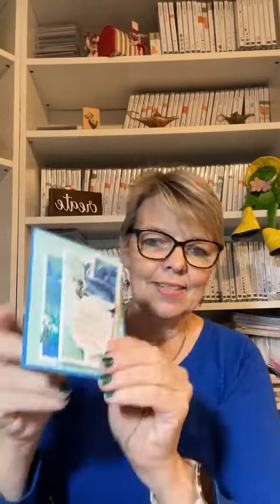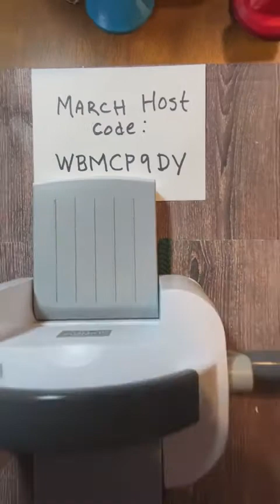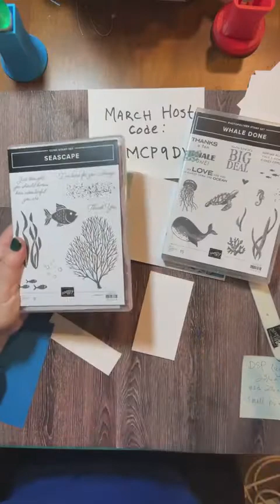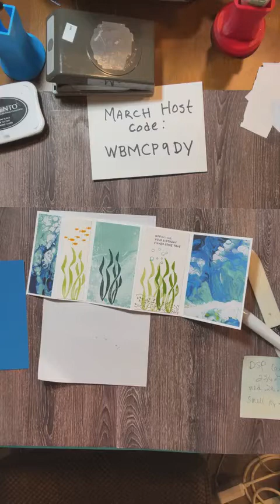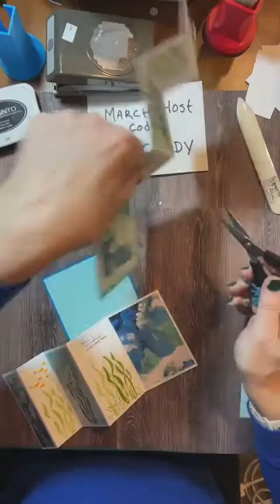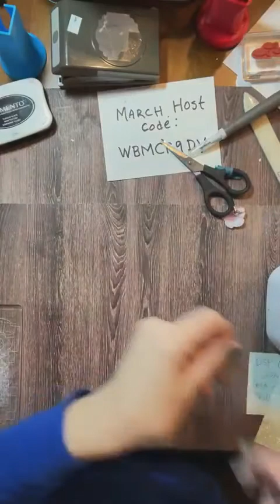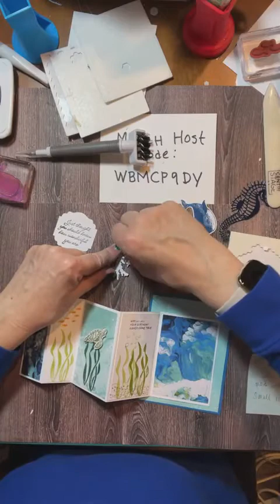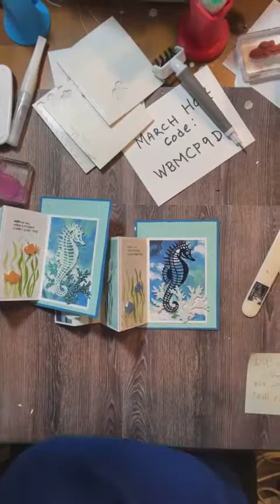Waves of the Ocean Fancy Fold Card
A fancy fold card using the Waves of the Ocean designer paper and the Seascape/Whale Done bundles!